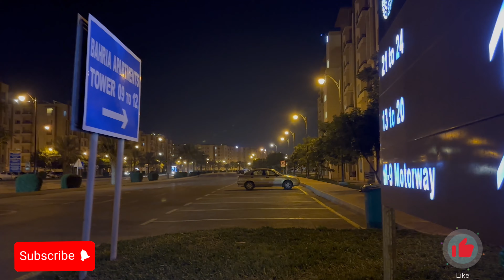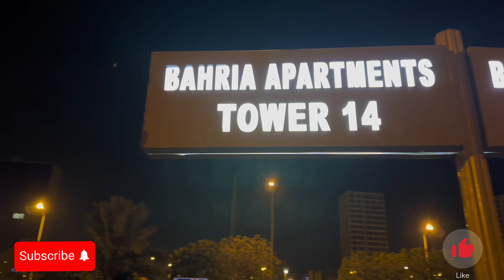Life of Apartments in Bahria town karachi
Life  of appartments in Bahria town karachi |Life of Bahria Appartments

Join me on a captivating journey through the bustling streets and serene corners of Bahria Apartments. From the vibrant community spirit to the tranquil green spaces, discover the essence of modern living in this dynamic neighborhood. Dive into the diverse array of amenities, from recreational facilities to cultural hubs, that make Bahria Apartments a truly unique place to call home. Get ready to immerse yourself in the sights, sounds, and stories that shape the vibrant tapestry of life in Bahria Apartments. Let's uncover the hidden gems and cherished moments that make this community a cherished haven for residents and visitors alike.